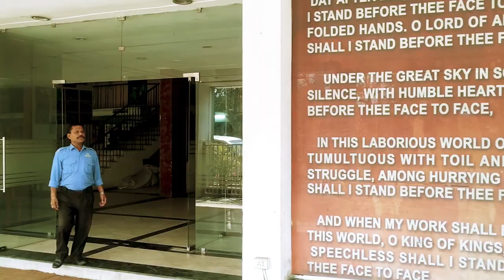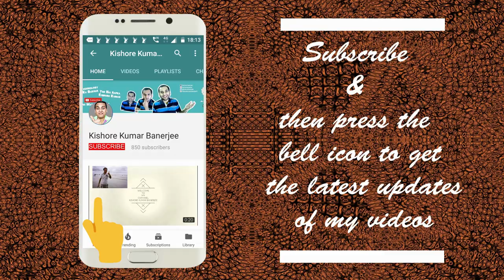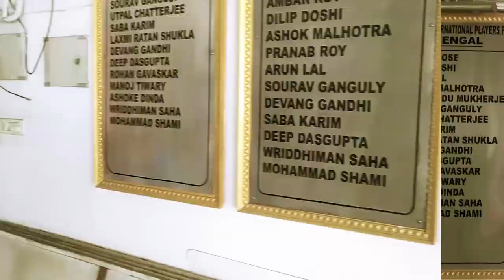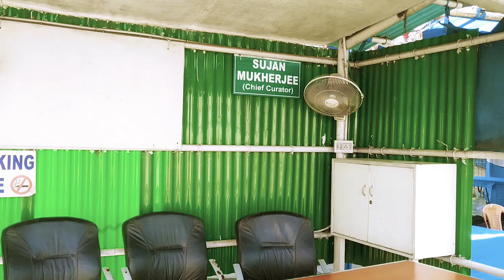Inside Eden Gardens, Kolkata | How Eden Gardens Kolkata Dressing Room Looks Like ?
Eden Gardens (Bengali: ইডেন গার্ডেন্স) is a cricket ground in Kolkata, India established in 1864. It is the oldest cricket stadium in India. It is the home venue of the Bengal cricket team and the IPL franchise cricket team Kolkata Knight Riders, and is also a venue for Test, ODI and T20I matches of the India national cricket team.The stadium currently has a capacity of 68,000. It is currently the largest cricket stadium in India and Asia, as well as being second largest cricket stadium in the world after the Melbourne Cricket Ground by capacity.

Eden Gardens is often regarded informally as India's home of cricket. The ground has been referred to as "cricket's answer to the Colosseum," and is widely acknowledged to be one of the most iconic cricket stadiums in the world. Eden Gardens has hosted matches in major international competitions including the World Cup, World Twenty20 and Asia Cup. In 1987, Eden Gardens became the second stadium to host a World Cup final. The 2016 ICC World Twenty20 final was held at the Eden Gardens where the West Indies beat England in closely fought encounter.

Eden Gardens has also occasionally been used for Association football matches. Through 2017, it has hosted the highest number of International matches in India - 82 that includes 40 Test matches, 31 ODIs and 6 T20Is, 4 Women ODIs and 1 Women T20I.